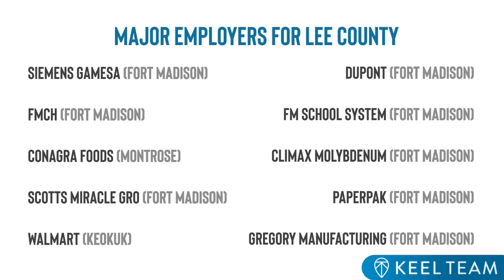Keokuk Mobile Home Park in Keokuk, Iowa